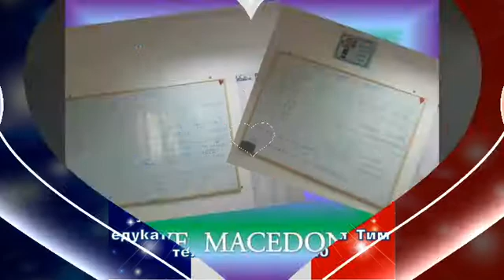DREAM TEAM Education Centre - Don't dream alone - realize with us